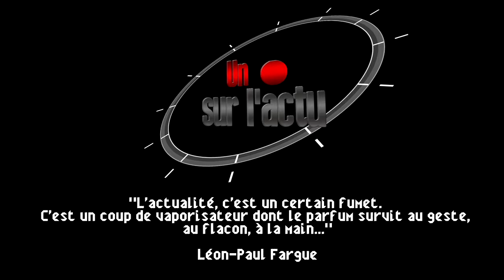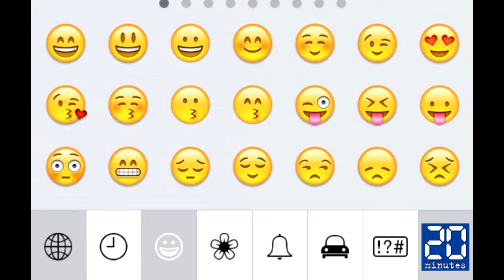U.slA - Les capotes deviennent un luxe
Un . sur l'actu - Vendredi 06 Février 2015
Au sommaire de cette semaine :
Ration double d'actualités !
Monopoly, drogue, lait maternel au Japon, anneau unique aux USA, smileys en Ecosse, don du sang, pizza au Pérou, étude des doigts, un homme pressé, et des capotes de luxe.